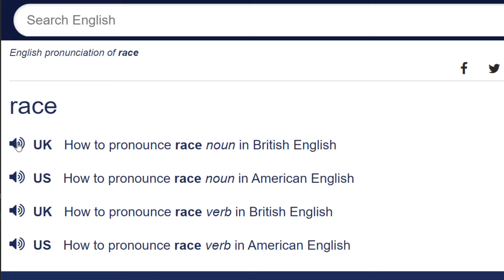Ghost Grades Games - Episode 1 - Fall Guys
Welcome to the first episode of our new series, Ghost Grades Games (GGG)!

Check out our swag and unlock the Swagoteer roles on our Discord server by making a purchase or three!